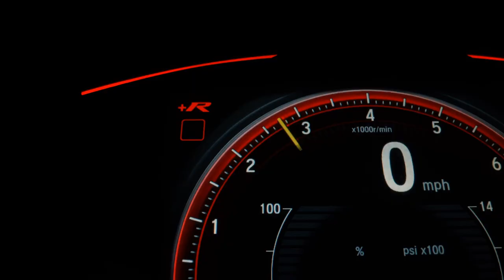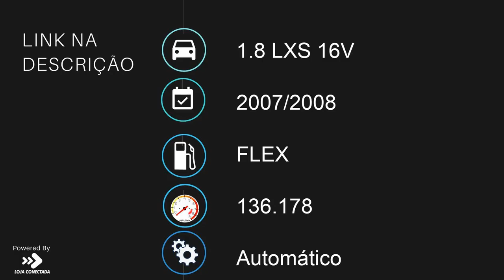HONDA CIVIC - 2008 - Santo André/SP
Perícia cautelar aprovada com observação. Veículos de alta qualidade, revisados e periciados. Garantindo total procedência e qualidade do nosso estoque. Trabalhamos em parceria com os melhores bancos do mercado e com taxas diferenciadas, com e sem entrada em até 60x e financiamento CDC no cartão de crédito em até 24x e parcelamento em até 21x no cartão. Nos reservamos ao direito de corrigir eventuais erros na digitação. Condições sujeita a alteração sem prévio aviso.

Veículo: HONDA / CIVIC 1.8 LXS 16V
Ano: 2007/2008
Combustível: FLEX
Portas: 4 PORTAS
Câmbio: Automático
Cor: CINZA
KM: 136.178

✅ Air Bag
✅ Alarme
✅ Ar Condicionado
✅ Ar Quente
✅ Bancos de Couro
✅ Direção Hidráulica
✅ Freio ABS
✅ Rádio
✅ Rádio e MP3
✅ Retrovisores Elétricos
✅ Rodas de Liga Leve
✅ Travas Elétricas
✅ Vidros Elétricos
✅ Volante com Regulagem de Altura
✅ Kit Multimídia
✅ Trio Elétrico